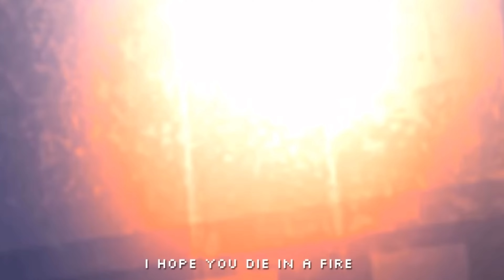Rating All The FNAF Songs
In This Vidoe I Rated Almost Every FNAF Song🎶
If You Enjoy This Video I Highly Suggest